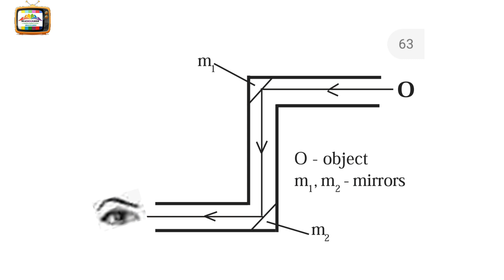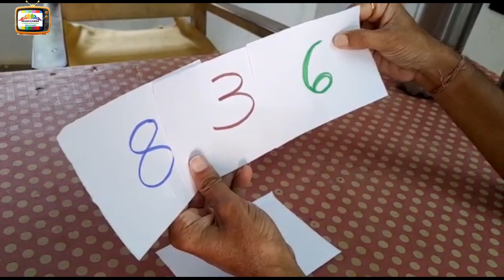MODEL PROJECTS FOR DIKSHA